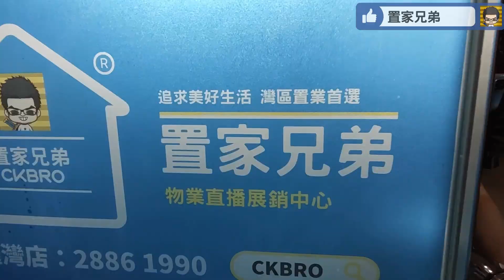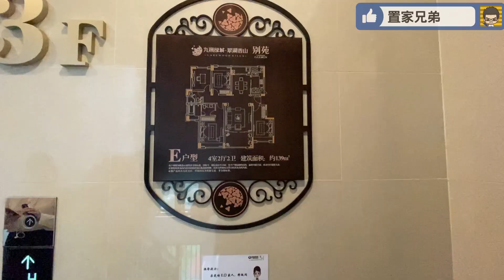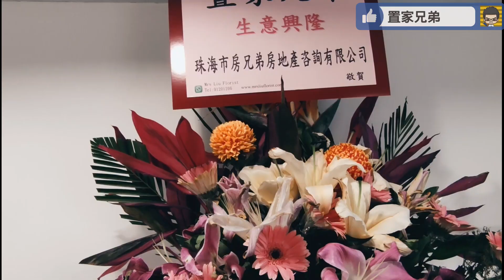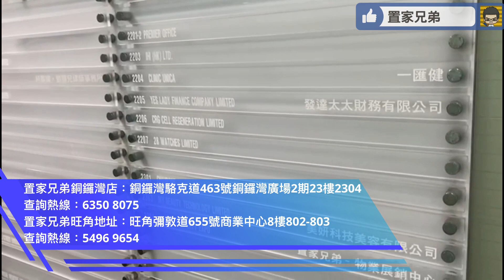全國禁「假高球練習場」令真持牌球會價值飛升｜珠海翠湖香山真高球場靚景值幾錢？帶你睇珠海最早期建造的舒適社區｜鄰近唐家灣站極方便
1.為投資灣區的客戶提供全面優質的看房，購房及售後服務
2.免費咨詢大灣區各大樓盤，及政策，衣食住行各方面疑問解答
3.協助客人辦理銀行按揭服務
4.專業人士驗樓服務
5.提供優質實惠的裝修套餐
6.家居清潔、傢俬電器、家居保險、律師咨詢等轉介服務
7.協助買家有關托管出租等事宜
8.提供港澳客戶居住證，社保，車牌，等咨詢服務

翠湖高爾夫球會#真持牌球場翠湖香山#禁高爾夫球練習場#珠海唐家灣#唐家灣站#高球場美景